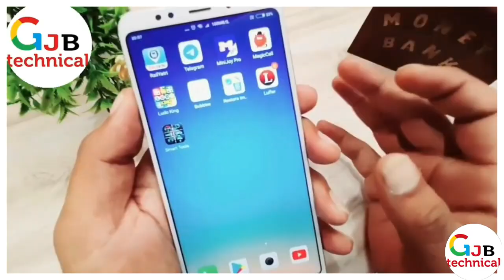Action camera accessories Best kit Budgeted with Carry Case, Cheapest price, Mount, How to Use Hindi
Best Action Camera Accessories Kit With Carry Case

2 मिनट में वाहन के मालिक का पता लगाये  | How To Get Vehicle Owner Details | info |registration India

                                              THANKS